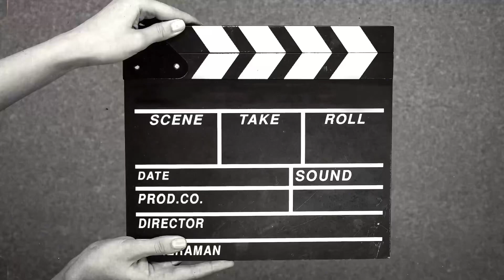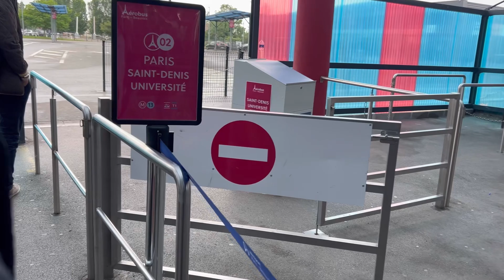Again flying || ಮತ್ತೆ ನಾವು ಎಲ್ಲಿಗೆ ಹೋಗುತ್ತಿದ್ದೇವೆ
Hi everyone ❣️

E ondu beautiful journey he nim yellaru Sawgata